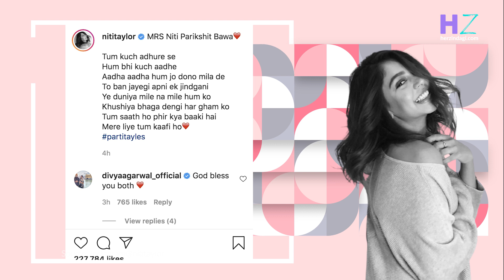Niti Taylor ने बॉयफ्रेंड से गुपचुप रचाई शादी, Social Media पर वीडियो शेयर कर किया फैंस को सरप्राइज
टेलीविज़न एक्ट्रेस नीति टेलर ने हाल ही में अपने मंगेतर परीक्षित बावा के साथ शादी कर ली हैं. अपने परिवार और कुछ करीबियों की मौजूदगी में वे शादी के बंधन में बंध गई जिसकी जानकारी उन्होंने अपने इंस्टाग्राम अकाउंट के जरिए दी है.